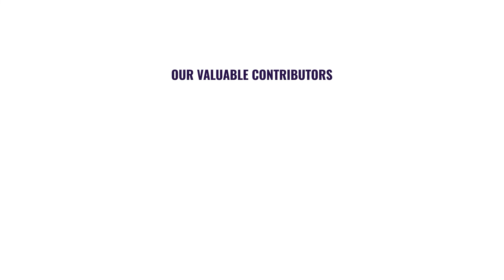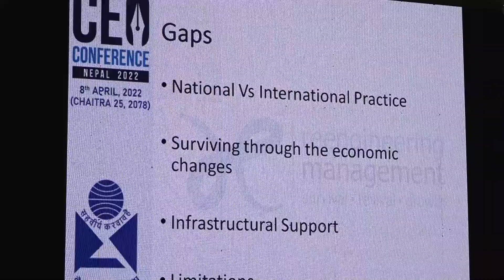Session Entrepreneur | CEO CONFERENCE 2022 | Management Association of Nepal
Moderator
1. Ranjit Acharya
        CEO, Prisma Advertising

Panelist
1. Darshana Shrestha
         Vice President, FWEAN

2. Hem Raj Dhakal
        Co-Founder and Managing Director, IME

3. Moushumi Shrestha
        Director, Shreenagar Agro Group

4. Asheem Man Singh Basnyat
        Country Director, Pathao Pvt. Ltd.